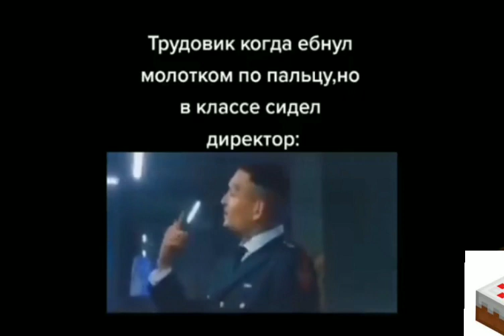Когда директор сидит в классе